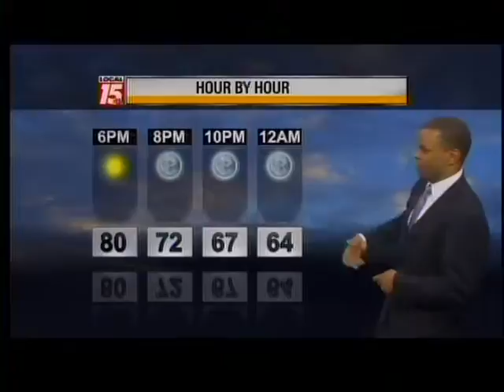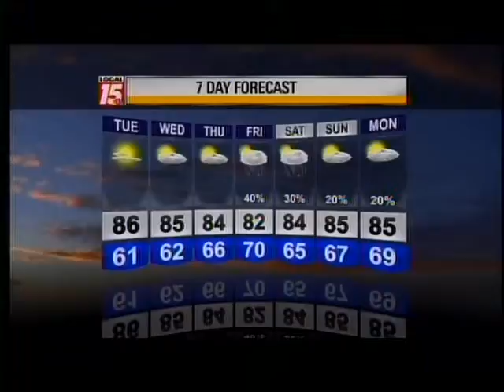5/5/14 Evening Forecast